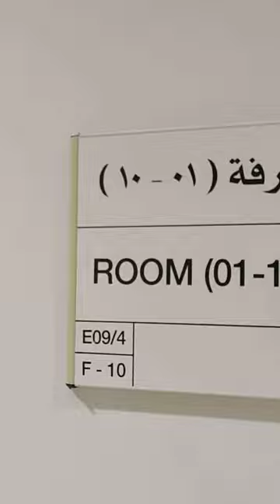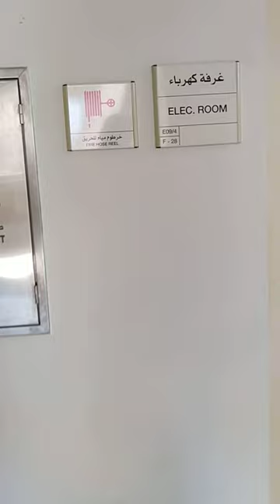west depot riyadh accomudation BLDG.